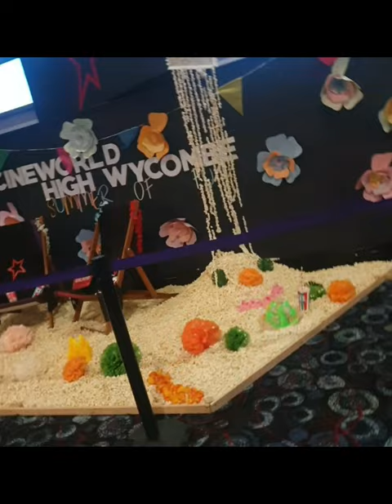Cineworld (first vid)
This is our first ever video on YouTube that we are posting, where we visit the cinema to watch a movie, and we hope you like it and carry on the journey with us.
Also watch our upcoming videos at Cosmic Vloggers:
Thanks,
Cosmic Vloggers